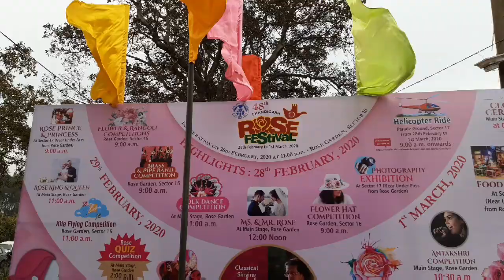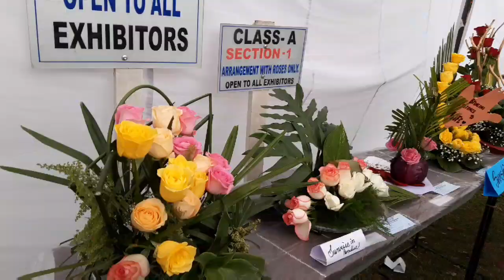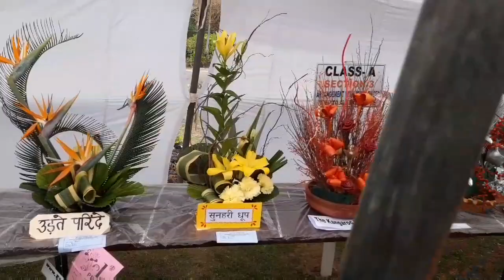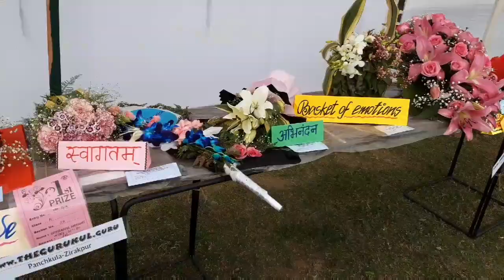Rose Festival of Chandigarh : Glimpses of Natural Biodiversity of Roses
This Channel is an off shot of Natural Biodiversity Facebook Group !